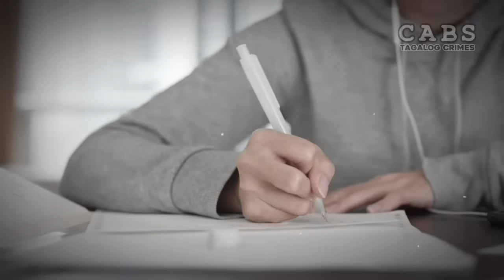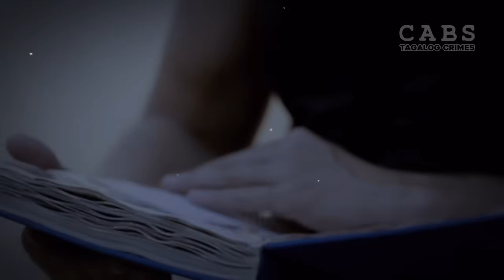K0LE'HYALA JINOWA ng TUT0R at SIN@KSAK ng 219 BESES | Sophie Elli0t [Tagalog Crime Story